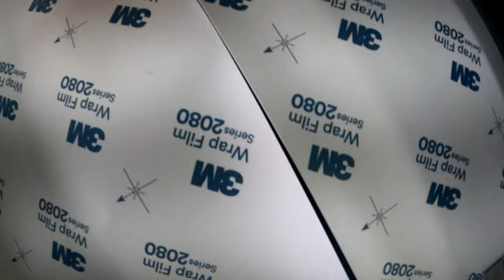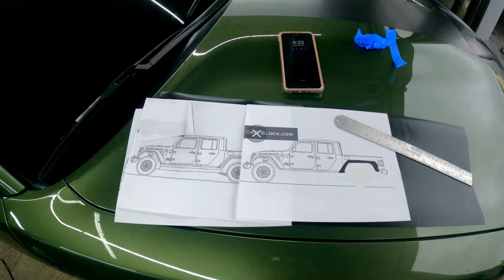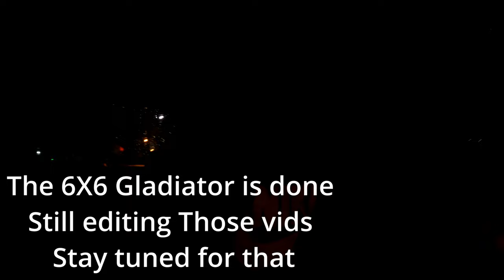Scat Pack Charger Gets Smoove Stripe Install //Shop Vlogs//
Hey Everybody Customer says he wants stripes he got stripes.
Tell me what you think ab the content!! Let's spam YouTube with these videos!!
Dodge Charger Scat pack 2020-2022 new new
I'm using 3m satin 2080

Still waiting to edit the gladiator wrap video I'm working on a dirt bike video next.
I plan on doing a fpv adventure somewhere take a few people and fly aggressive ;)